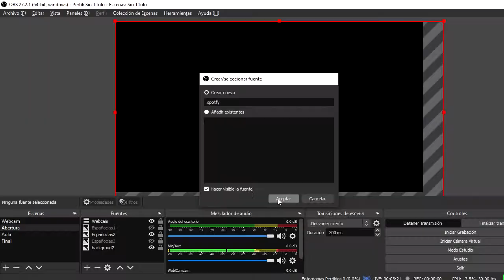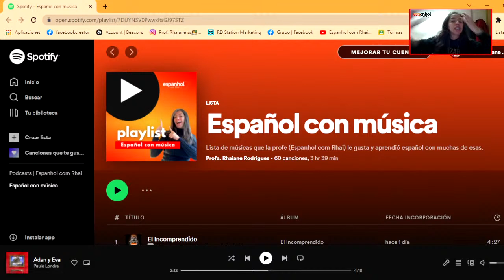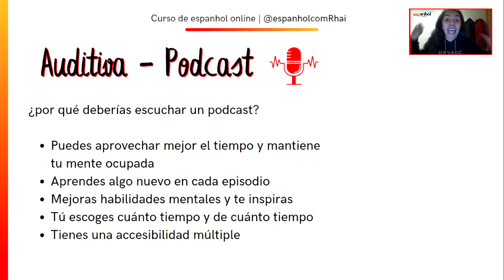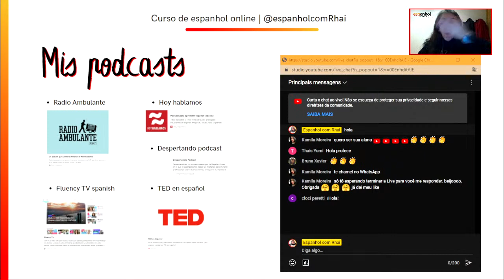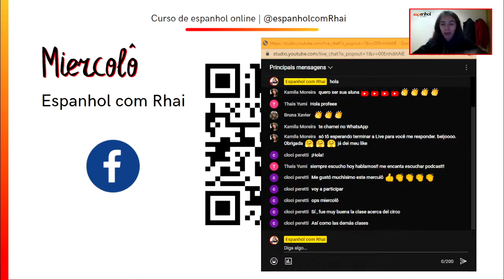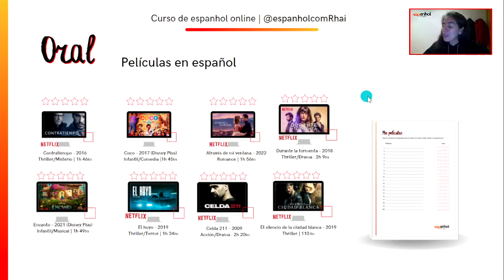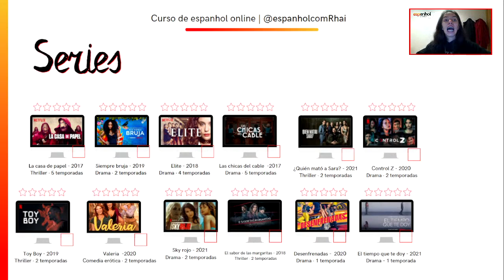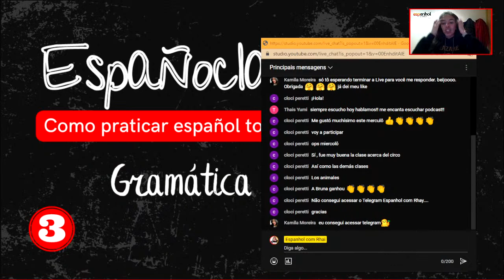Españoclas 2️⃣ - Como praticar espanhol todos os dias | espanhol com Rhai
Aula ao vivo  GRATIS! 👩‍🏫

🇪🇸 siimmmm,  nos dias 1, 2 e 3 de março vamos fazer nossa españolclas, com aulas de espanhol ao vivo às 19h (horário de Brasília) sobre "como praticar espanhol todos os dias" de uma maneira fácil e divertida com dicas práticas para você aplicar.

🥳 Além disso, vamos explicar todas as novidades, projetos, lançamentos, bônus, descontos, e muito mais do espanhol com Rhai.

1️⃣ A primeira aula dia 1º de março será sobre dicas para praticar sua leitura e escrita, vamos abrir inscrições dos cursos em grupo com desconto, disponobilizar ebook gratuito, e mais.

2️⃣ Dia 02 de março será sobre como praticar a oralidade e a escrita, lançamento de projeto novo, e mais promoções e descontos ao vivo.

3️⃣ O último dia, 3 de março, vamos saber como praticar a gramática de forma leve e divertida, e quem tiver na live vai ganhar muitos presentinhos e descontos.

Tudo isso GRATUITO no nosso canal ESPANHOL COM RHAI no youtube.

E vamos praticar espanhol 💃